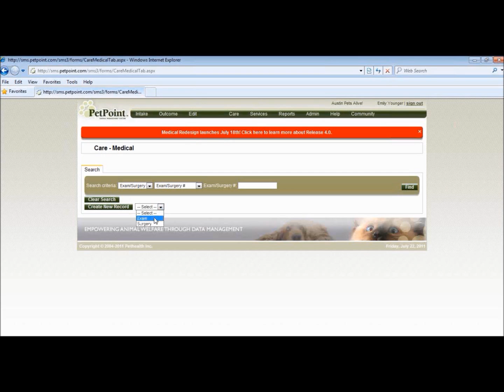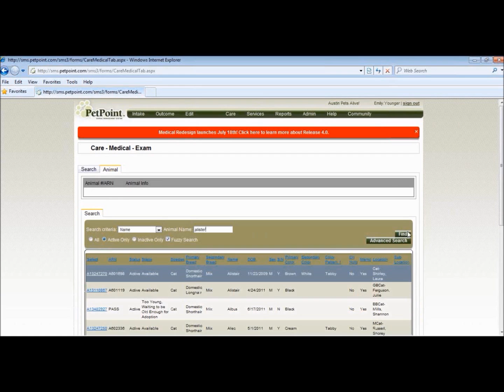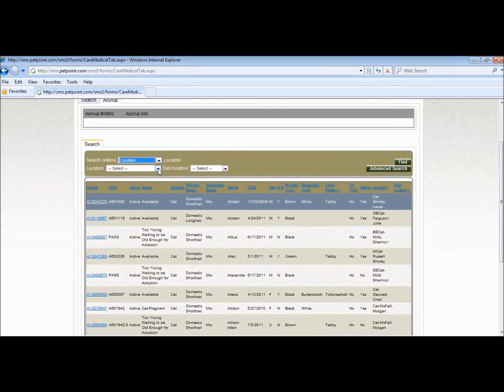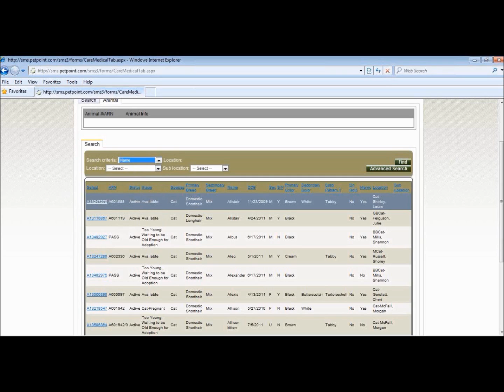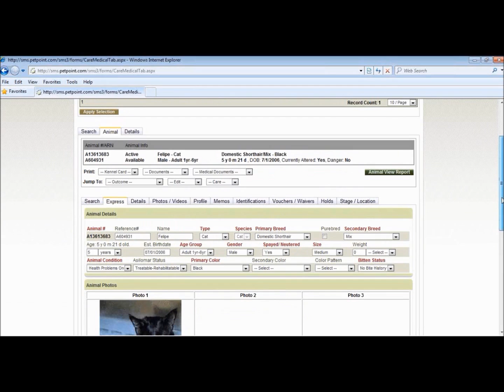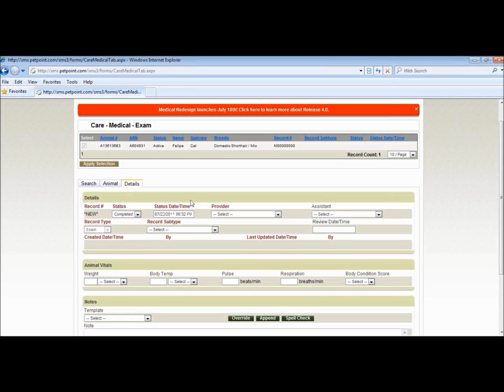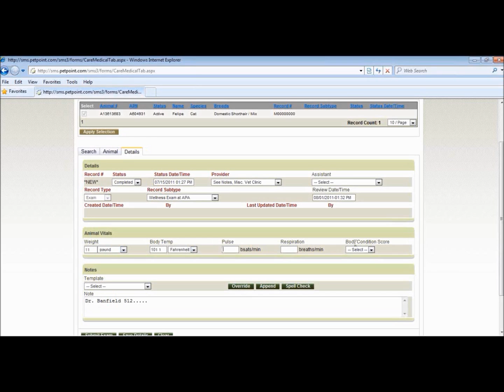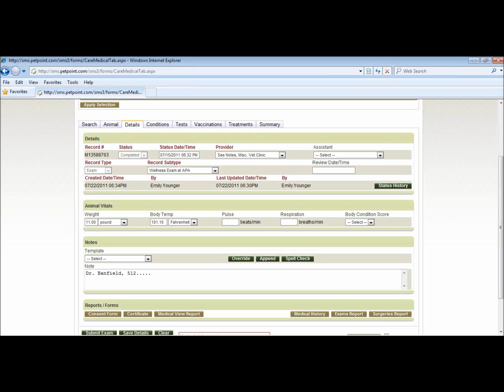Creating Exams in PetPoint4.0 (1/2)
The first half of APA's tutorial on how to create exams in PetPoint 4.0. ** This tutorial is meant to guide new APA data entry volunteers in how to use PetPoint, as well as serve as a refresher for existing staff/volunteers who are relearning the new medical software roll-out.**